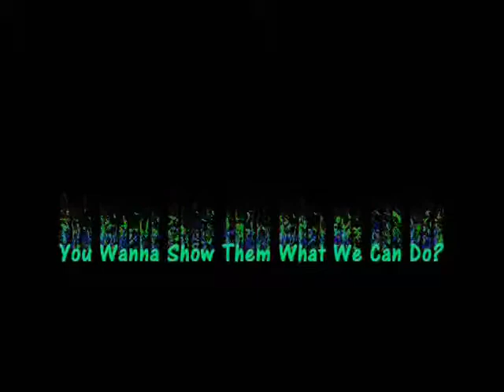the TRExorcist THE ReSuRreCtIoN Day 19